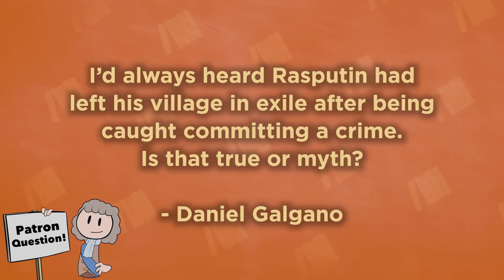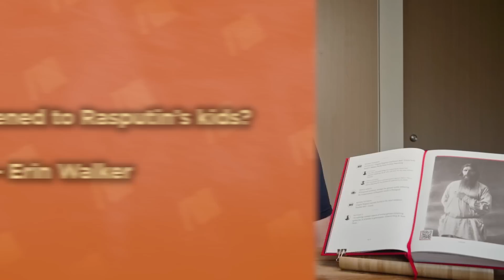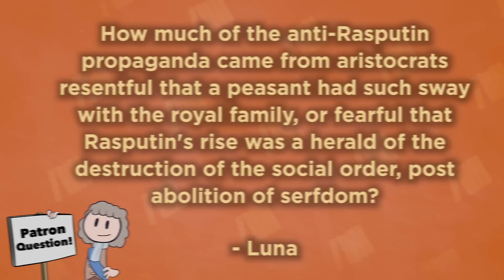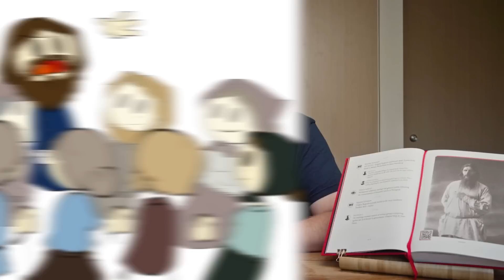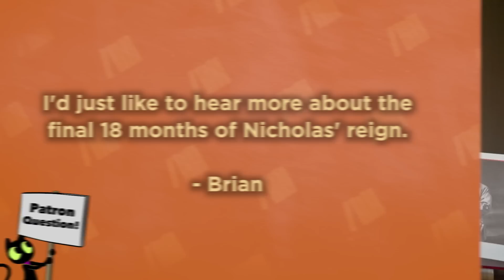Grigori Rasputin - LIES - Russian History - Extra History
Welcome Extra Historians to Lies, where we talk about the mistakes we made and the details we couldn't quite squeeze into the episode properly. What happened to Rasputin's kids? Did he have massive influence with the Romanov family? And what is the difference between an Emperor and a Czar?

Recommended reading:
Rasputin: Faith, Power, and the Twilight of the Romanovs
The Rasputin File
The Romanovs
Hitler's Monsters: A Supernatural History of the Third Reich

Timestamps!
0:00 - Recommended Reading/General Questions
5:06 - Episode 1
10:56 - Episode 2
14:37 - Episode 3
17:18 - Episode 4
21:42 - Next on Extra History
22:53 - Ibn Battuta Side Trip

* Missed an episode of our Gregori Rasputin Series? *